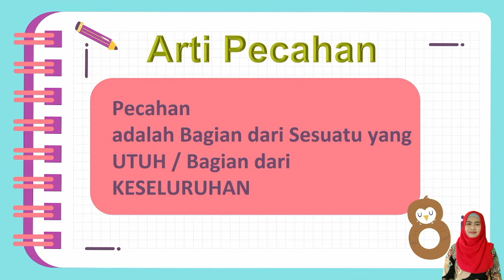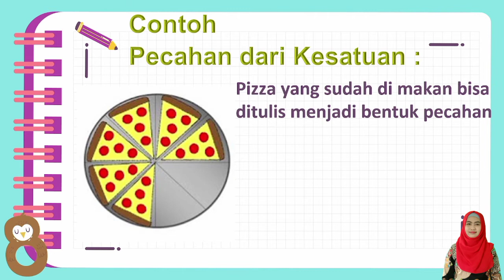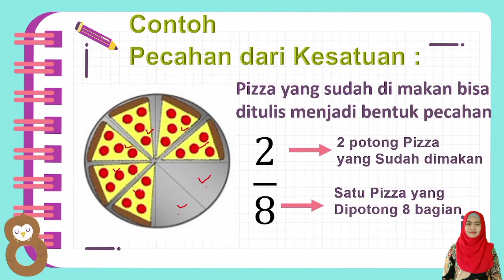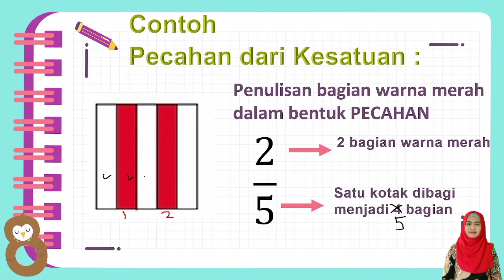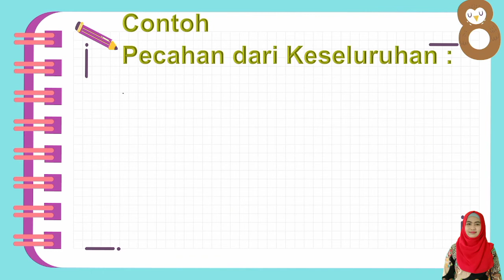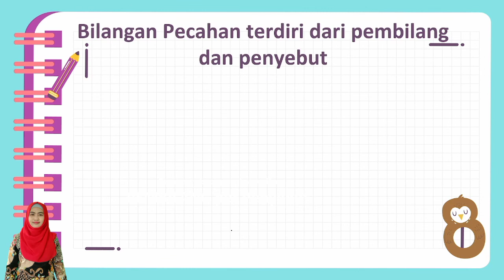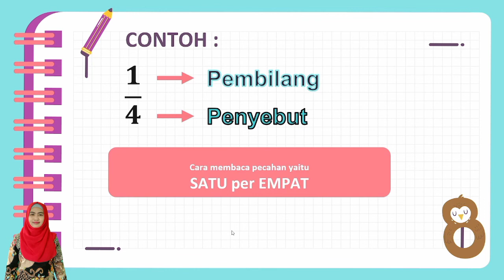Materi Pecahan kelas 3 SD